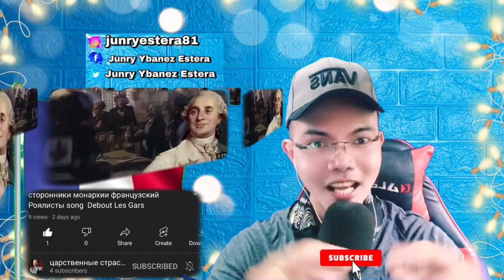сторонники монархии французский Роялисты song Debout Les Gars 🇫🇷 (REACTION)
👉⭕️сторонники монархии французский Роялисты song Debout Les Gars 🇫🇷 . This is our  mind-blowing, moving ,  superb Video Reaction to сторонники монархии французский Роялисты song Debout Les Gars 🇫🇷 .  In this Video you can see how Amazing the song of the Royals in France, the story and the Video were so Classic but you will enjoy watching and Listening to it, a well tone and arrangement of the melody Fantastic pleasing to the ear indeed.. , See it for yourself. !  SPASIBO RUSSIA WE LOVE YOU!!I!!